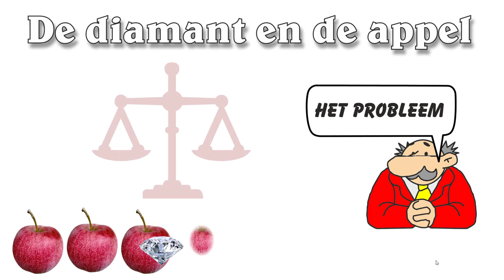Breinbreker de diamant en de 9 appels; Meneer Mulder Mentoraat; Meneer Mulder Muziek Kanaal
Breinbreker "De diamant en de 9 appels". Weet jij in welke appel de diamant is verstopt? Je mag maximaal 3x wegen met een weegschaal. Door het oplossen van deze breinbreker ben je wéér wat intelligenter geworden. Veel succes!
Meneer Mulder, mentor.